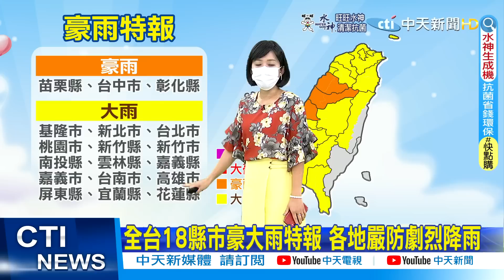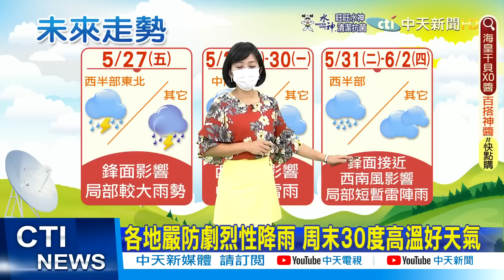【麥玉潔報氣象】全台18縣市豪大雨特報 各地嚴防災情 低溫22-25度 北東高溫27-30度 體感濕暖@中天電視CtiTv 20220527